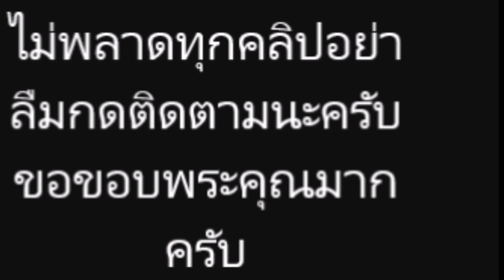สงกรานต์ ยังติดตามแอฟ ทักษอร อยู่เสมอเลย น้องปีใหม่ ให้ทำพิซซ่า เหมือนที่น้องทำให้แม่แอฟ ด้วย